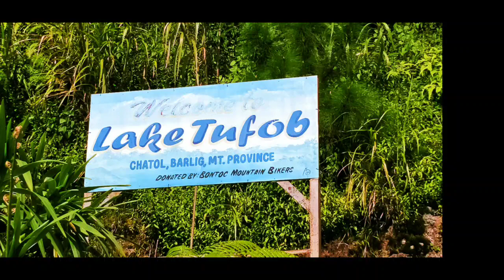Lake Tufob- CHATOL BARLIG MT. PROVINCE A hidden beauty of Barlig , Mystery Lake My first time visit,